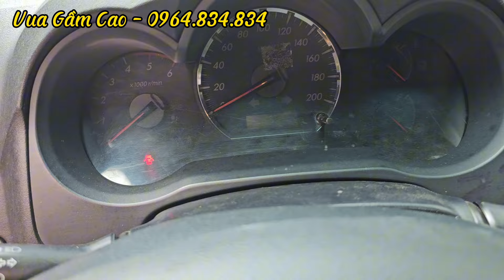Fortuner 2015 Máy Dầu, Sản Phẩm Quốc Dân dành cho người thích sự bền bỉ, Mạnh Mẽ.